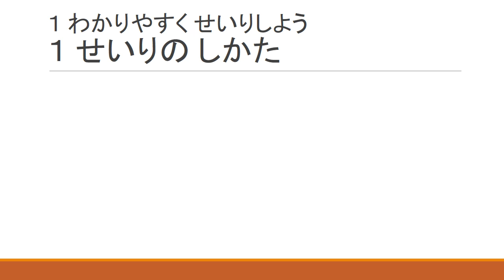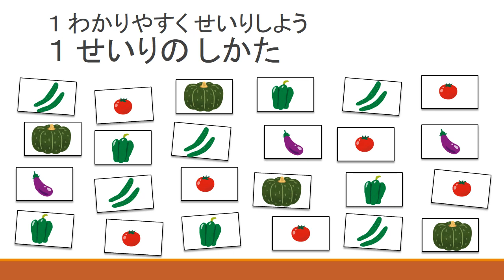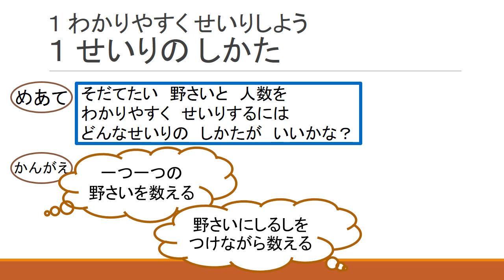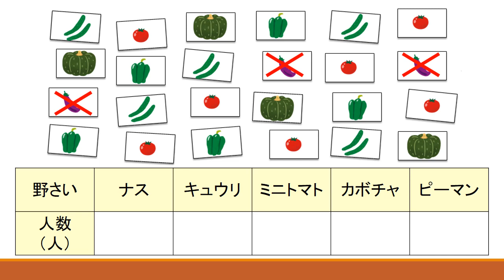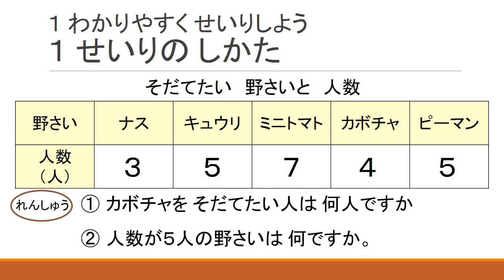小２算数（大日本図書）せいりのしかた①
小学校２年生算数（大日本図書）